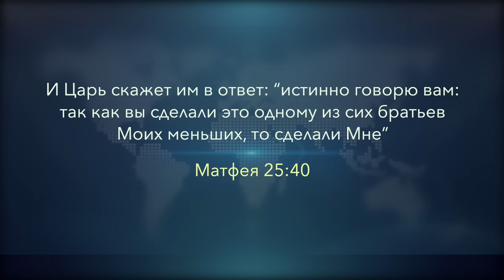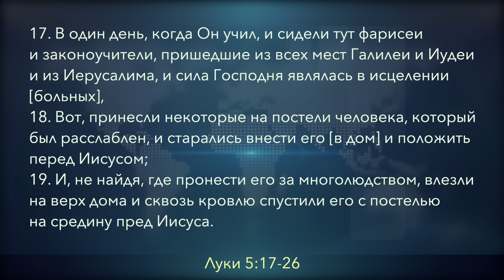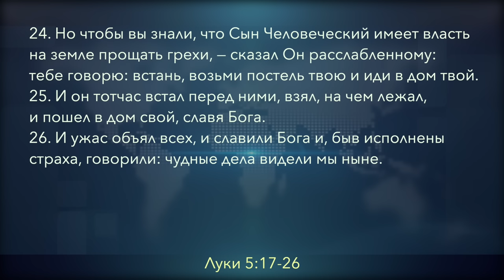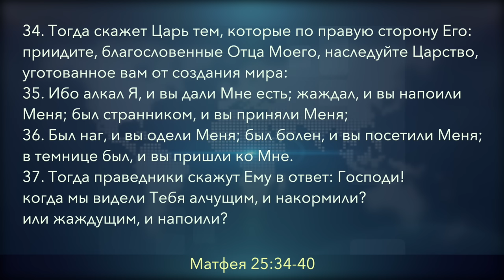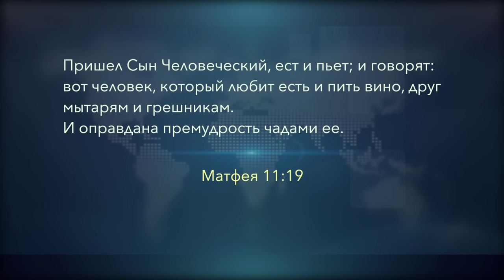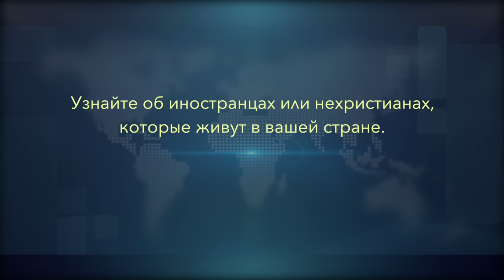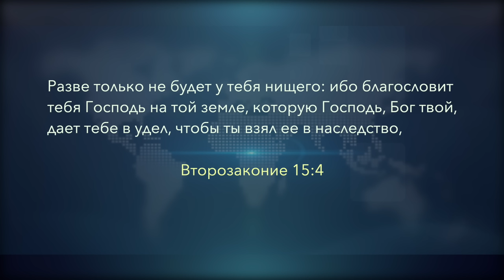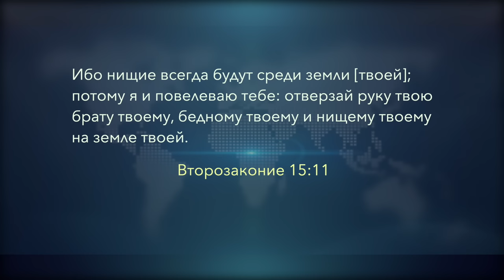Субботняя школа | Урок 8: МИССИЯ ПО ОТНОШЕНИЮ К НУЖДАЮЩИМСЯ.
Славянская Церковь АСД, Sacramento: Субботняя школа, 4 квартал 2023 года: БОЖЬЯ МИССИЯ — МОЯ МИССИЯ.
Урок 8: МИССИЯ ПО ОТНОШЕНИЮ К НУЖДАЮЩИМСЯ.
Памятный текст:
И Царь скажет им в ответ: “истинно говорю вам: так как вы сделали это одному из сих братьев Моих меньших, то сделали Мне”
Матфея 25:40.
Ветхий Завет делает особое ударение на ответственности Божьего народа за помощь нуждающимся. Библия содержит сотни ссылок на постановления и законы, гарантирующие и защищающие права вдов, сирот, пришельцев, бедняков.